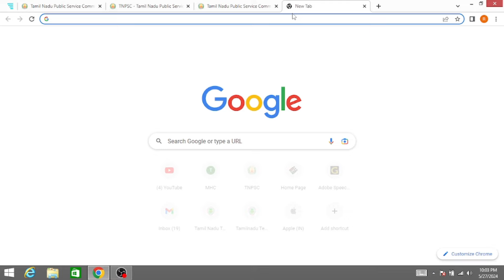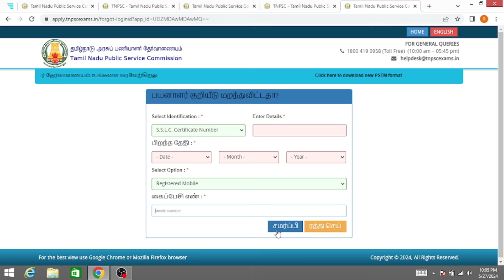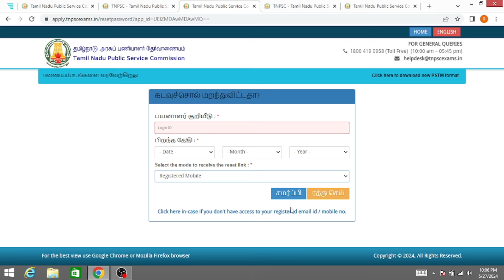Tnpsc Group4 Recover login ID and password || Gr4 பயனாளர் குறியீடு கடவுச் சொல்லை How to 🎊Recover🎊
TNPSC hall ticket download direct link

How to download TNPSC group 4 hall ticket